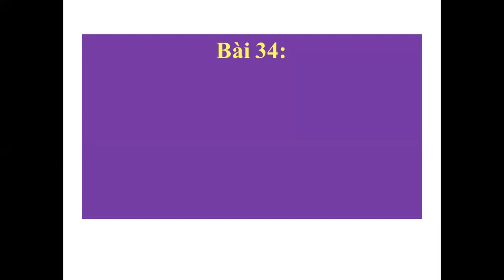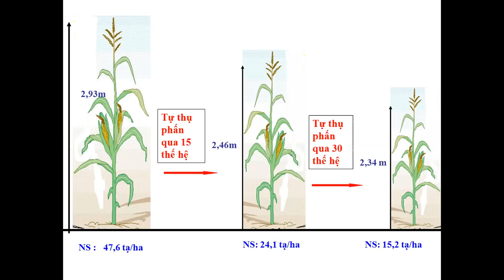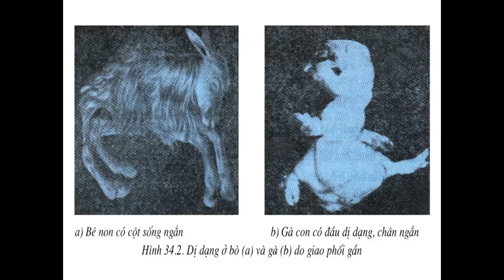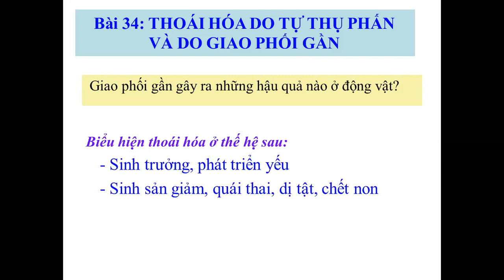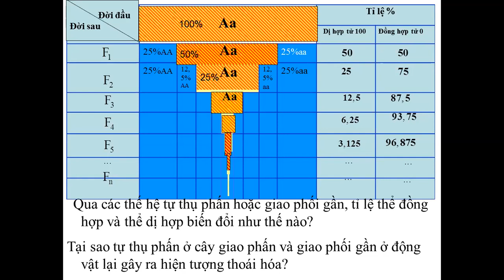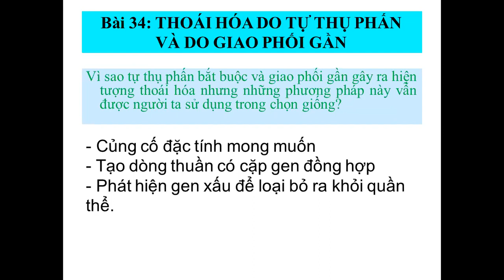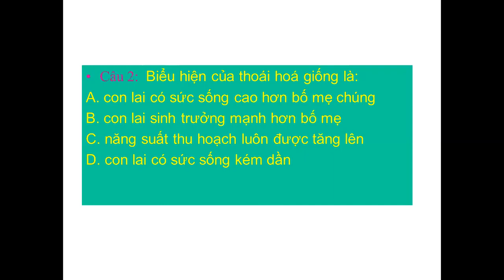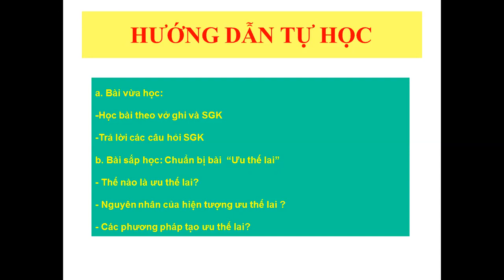Sinh 9 _Tuần 1_HK2_Bài 34: Thoái hóa do tự thụ phấn và do giao phối gần